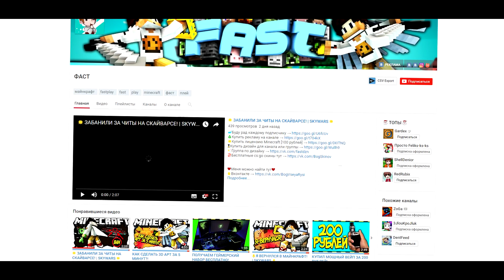😕 VIMEWORLD или CRISTALIX 2.0? 😕 ЧТО ЛУЧШЕ? КРИСТАЛИКС против ВАЙМВОРЛДА! СРАВНЕНИЕ! VimeWorld 😕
Сегодня я сравню два ТОП ПРОЕКТА СНГ CRISTALIX и VIMEWORLD!

Привет! Я Валрус. Мой ник в игре майнкрафт WalrusYT! Я люблю снимать майнкрафт и CS:GO. В майнкрафте я играю на разный серверах.. К примеру: Hypixel, HiveMC, MCSG, UHCGames, GommeHD, SpainPvP и другие! В майнкрафте полно мини режимов: SkyWars, Hunger Games, BedWars, Who is your dady - Кто твой папочка, Ultra Hardcore, Hide and seek. Я обещаю что все эти реижмы я засниму на свой канал! А также: прохождение майнкрафта, прохождение карт в minecraft, похождение майнкрафт!

Майнкрафт - игра песочница где вам нужно добывать руду в майнкрафте и делать из нее броню, оружие, вещи! С помощью зачарованного стола ты сможешь зачаровать вещи в Minecraft. Как сделать стол зачарований? Это не просто! Ты сможешь сделать Enchanted table спустя долгого развития в майнкрафт! После прохождения майнкрафта, тебе нужно убить босса Майнкрафт! Это ендер дракон! Желаю удачи в развитии!

Все это вы можете найти на моем канале! Версия майнкрафта: 1.5, 1.6, 1.7, 1.8, 1.9, 1.10..

© ВАЛРУС / WALRUSYT

Похожие видео:

КАК НАЙТИ ВСЕ ГОЛОВЫ ДЕДА МОРОЗА VIMEWORLD

КАК ЗАРАБОТАТЬ 100 000 КОИНОВ НА СЕРВЕРЕ VimeWorld ЗА 1 ДЕНЬ!!!

Как Найти Все Головы Гастов На VimeWorld [18/18] Like не забудь

УЛЬТРА ТОПОВЫЙ СУНДУК! - Minecraft SkyWars VimeWorld (Mini-Game)

Все головы деда мороза VimeWorld!

Как VimeWorld стал одним из ТОП проектов в СНГ?

Как быстро заработать коины на VimeWorld Ч.2! | Халявные коины!

Крашнули VimeWorld!!! Краш Школо Серверов в Майнкрафте №11

[VimeWorld] Баг на бесконечные коины! 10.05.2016

🔴 РАБОЧИЙ ЧИТ НА VIMEWORLD | ЧИТЫ НА МАЙНКРАФТ

🔴 ЛУЧШИЙ ЧИТ НА МАЙНКРАФТ 1.8 | БЕССМЕРТИЯ В MINECRAFT

🔴 РАБОЧИЙ ЧИТ НА VIMEWORLD | ЧИТ НА МАЙНКРАФТ | ERBAEV | ЕРБАЕВ